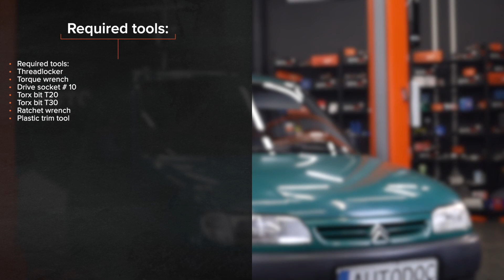Hvordan udskiftes rudehejs for til CITROËN BERLINGO M [UNDERVISNINGSLEKTIONER AUTODOC]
Hvordan udskiftes rudehejs / vinduesløfter til CITROËN BERLINGO 1 (M49) 1.9 Van 1996–2003 [UNDERVISNINGSLEKTIONER AUTODOC]

Rudehejs på PEUGEOT Partner I Kastenwagen (Baujahr 04.1996–12.2015) biler bør udskiftes, som regel ifølge en og samme procedure. Imidlertid kan der være mindre forskelle iht.specifikke funktioner af køretøjets design.

⚡ Alle videoer og PDF-vejledninger til udskiftning af CITROËN BERLINGO M dele: download og se dem på AUTODOC CLUB

00:00 — CITROËN BERLINGO M – rudehejs / vinduesløfter: trin-for-trin udskiftnings læring
00:17 — Frigør rude reguleringshåndtaget
01:30 — Fjern den øverste gummiforsegling
02:30 — Afmonter glassets fastgørelser
03:20 — Fjern vinudesregulator mekanismen
03:54 — Installer den nye  vinduesregulator mekanisme
05:29 — Løft glasset helt op
06:35 — Montér den øverste gummiforsegling